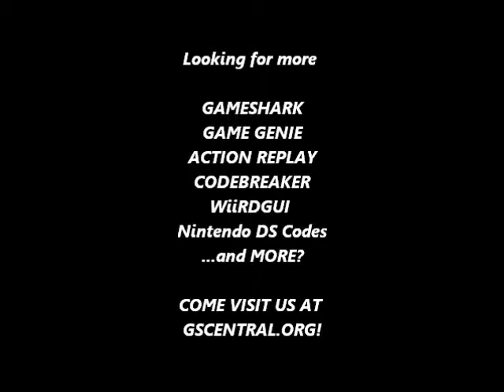GSCentral - Street Fighter 2 - Turbo Hyper Fighting (SNES) - Hit Anywhere P1 (GG)